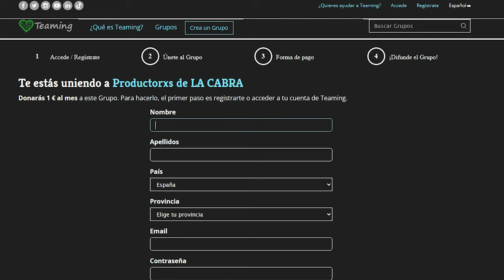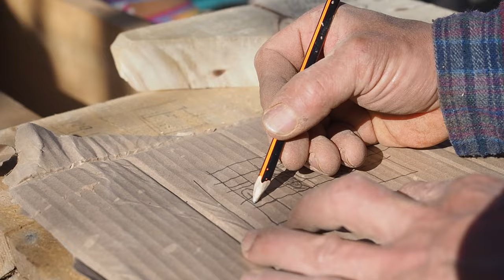CabraConstruye s01e03. Juan y Qetzali.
Segunda semana de construcción del flexágono. Seguimos a Juan Pala y a Qetzali , dos de las perosnas que se acercaron a aprender a  AUTOCONSTRUIR en colectivo. Fermín Olalla nos sigue dando las claves.

Las series de LA CABRA salen adelante gracias a NUESTRXS PRODUCTORXS.

Semana tras semana iremos conociendo a muchxs de las voluntarixs, que llegan en busca de conocimientos, red y levantar su propia casa el día de mañana. Gente que apuesta por otra forma de vida más allá de la rueda del sistema. Fermín Olalla, será el encargado de orientar y facilitar la construcción, explicando el cómo, el por qué y los pasos del proceso. En tan sólo 4 semanas se levantará toda la estructura, desde los cimientos hasta el techo. La apuesta es levantar un FLEXÁGONO, una casa hexagonal pensada para la autoconstrucción, elaborada con materiales naturales, de cercanía y de fácil acceso; cómo la madera, la tierra y la paja.

FICHA TÉCNICA
Cabra Construye (2024)
Temporada: 1
Número de episodios: 9
Fecha de estreno: 15/03/24
Duración de cada episodio: 20 min aprox
Plataforma: Canal de Cabrasentada . Semanal. Viernes.
Guión y Dirección Javi Valdezate
Producción: Cabrasentada / Productorxs de la cabra
Promotor: Cuke Martín  – Paramo Negro productions
Reparto: Cuke Martin, Fermín Olalla, Javi Valdezate
Imagen y sonido:  Cabrasentada
Asesoramiento Técnico: Fermín Olalla

Rodado íntegramente en Tabanera de Cerrato.